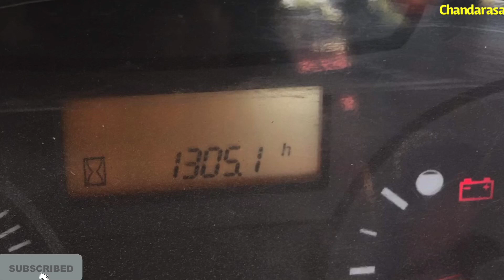Kubota M6040 2018 លក់ 0716777781